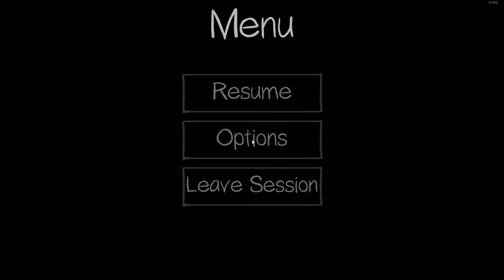Phasmophobia - Opinion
Is this video funny? Third opinion needed

Kill Count:
Jack 16
Louis 15
Jimmy 14
Liam 12 (+1)
Andy 5 (+1)
Patrick 1